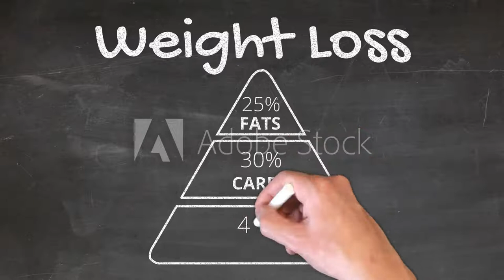Weight Loss Tips: தொப்பை கொழுப்பை குறைய பாட்டி வைத்தியம்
Wed, 20 Jul 2022-10:04 am,
Reduce Belly Fat: தொப்பை கொழுப்பால் நீங்கள் சிரமப்படுகிறீர்களா? அத்தகைய சூழ்நிலையில், தொப்பை கொழுப்பை எவ்வாறு அகற்றுவது என்பதை இங்கே தெரிந்துக்கொள்ளுங்கள்.

வயிற்றின் உள்ளிருக்கும் உறுப்புகளை உறுதியோடு காத்து உடலோடு ஒட்டியிருந்தால் தான் அது வயிறு. அதுவே விரிந்து தொங்கும் அளவுக்கு அதிகமாகும் போது அதை தொப்பை என்று அழைப்பார்கள். அத்தகைய தொப்பை கொழுப்பால் நீங்கள் சிரமப்படுகிறீர்களானால் இனி நீங்கள் கவலைப்படத் தேவையில்லை. ஏனெனில் உங்களின் உணவுமுறையில் சில மாற்றங்களை செய்வதன் மூலம் வயிற்றை சுற்றி இருக்கும் தொப்பை கொழுப்பை எளிதாக குறைக்கலாம். அத்தகைய சூழ்நிலையில், தொப்பை கொழுப்பை எவ்வாறு எளிதில் கரைக்க முடியும் என்பதை இங்கே தெரிந்து கொள்வோம்.

வயிற்றை சுற்றி இருக்கும் தொப்பை கொழுப்பைப் போக்க, இந்த முக்கிய வழிமுறைகளைப் பின்பற்றினால் போதும்

ஆளிவிதை: ஆளி விதையின் தண்ணீரை குடிப்பதன் மூலம் உங்கள் அன்றாட நாளை தொடங்குங்கள். ஏனெனில் இது இன்சுலின் உணர்திறனை மேம்படுத்த உதவுகிறது. அதன்படி ஆளி விதையை சிறிது தண்ணீரில் ஊறவைத்து அதன் நீரை காலையில் வெறும் வயிற்றில் குடித்து, விதைகளை மென்று சாப்பிட்டு வரவும்.

மேலும் படிக்க | சர்விகல் கழுத்து வலியால் அவதியா? இந்த எளிய வீட்டு வைத்தியங்கள் நிவாரணம் அளிக்கும்

பாசிப் பயறு தோசை: ஆளி விதை தண்ணீர் குடித்து நாளை தொடங்கிய பின்னர், காலை உணவில் பாசிப் பயறு தோசையுடன் வீட்டில் தயாரித்த புதினா சட்னியை எடுத்துக் கொள்ளுங்கள். இதில் உள்ள புரதங்கள் உங்கள் வளர்சிதை மாற்றத்தை பலப்படுத்துகிறது மற்றும் புதினா சட்னி செரிமானத்தை மேம்படுத்த உதவுகிறது.
ஆரோக்கியமான தின்பண்டங்களை சாப்பிடுங்கள்: பழங்கள் மற்றும் புரோபயாடிக்குகளுடன் கூடிய தயிர் மற்றும் சியா விதைகளுடன் மோர் போன்ற நுண்ணூட்டச்சத்துக்களை சிற்றுண்டியாக சாப்பிடலாம். இது உங்கள் வயிற்றை சீராக வைத்திருக்க உதவுகிறது.

கல் உப்பு: உங்கள் இரவு உணவை கல் உப்பில் சமைக்கவும், இது குடல் இயக்கத்தை அதிகரிக்கிறது, செரிமானத்தை மேம்படுத்துகிறது மற்றும் வளர்சிதை மாற்றத்தை பலப்படுத்துகிறது. இது தொப்பையை குறைக்க உதவுகிறது.

இயற்கை இனிப்புகளை எடுத்துக் கொள்ளுங்கள்: நீங்கள் இனிப்பு பிரியராக இருந்தால் வெள்ளை சர்க்கரைக்குப் பதிலாக, நாட்டு சர்க்கரை, தேன் மற்றும் பேரிச்சம்பழத்தை எடுத்துக் கொள்ளலாம். இது நோயெதிர்ப்பு சக்தியை அதிகரிக்கிறது மற்றும் தொப்பை கொழுப்பை குறைக்க உதவுகிறது.

ஆப்பிள் சைடர் வினிகர்: ஆப்பிள் சைடர் வினிகரை தினமும் உணவு சாப்பிடும் முன் எடுத்துக் கொள்ளுங்கள், இது இன்சுலின் உணர்திறனை மேம்படுத்த உதவுகிறது. இதற்காக நீங்கள் ஒரு கப் தண்ணீரில் ஒரு தேக்கரண்டி வினிகரை எடுத்துக் கொள்ளுங்கள்.

பொறுப்புத் துறப்பு: இங்கே கொடுக்கப்பட்டுள்ள தகவல்கள் வீட்டு வைத்தியம் மற்றும் பொதுவான தகவல்களை அடிப்படையாகக் கொண்டவை. இவற்றை பின்பற்றுவதற்கு முன்னர் கண்டிப்பாக மருத்துவ ஆலோசனையைப் பெறவும். ஜீ மீடியா இந்த தகவல்களை உறுதிப்படுத்தவில்லை.)

மேலும் படிக்க | Weight Loss Tips: தொப்பையை குறைக்கணுமா? இப்படி செஞ்சி பாருங்க, சட்டுனு குறையும்

சார்பில்லாத சமரசமில்லாத செய்திகள் உங்கள் உள்ளங்கைகளில்!

உடனுக்குடன் செய்திகளைத் தெரிந்து கொள்ளவும், உங்கள் கருத்துகளைப் பகிர்ந்து கொள்ளவும் சமூக வலைத்தளங்களில் எங்களைப் பின்தொடருங்கள்.

முகநூலில் @ZEETamilNews, ட்விட்டரில் @ZeeTamilNews மற்றும் டெலிக்ராமில் என்ற பக்கத்தை லைக் செய்யவும்.

கல்வி, பொழுதுபோக்கு, அரசியல், விளையாட்டு, சுகாதாரம், வாழ்க்கை முறை, சமூக, வேலைவாய்ப்பு என அனைத்து வகையான செய்திகளையும் தமிழில் பெற இப்போது ஜீ தமிழ் நியூஸ் செயலியைப் பதிவிறக்குங்கள்!!